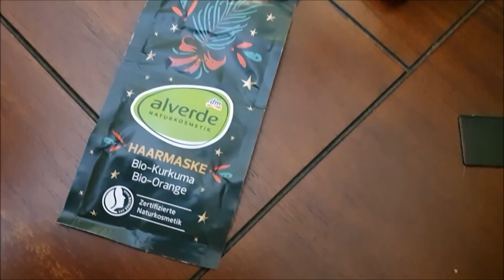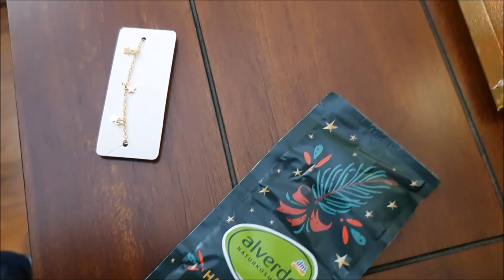VLOGMAS 15: Współpraca, a pieniądze, jak się to odbywa? Wieczór z mamą.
Buty Łucji

kolor UL-P oraz oksydant 9%